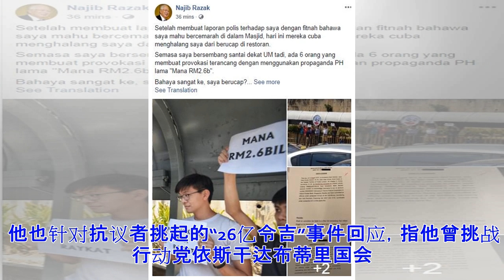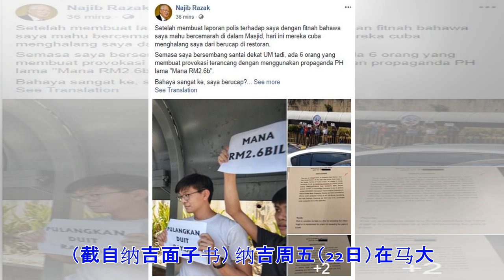最新消息 - 马大生举“纳吉小丑”踩场 与纳吉支持者爆发冲突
纳吉马大 马大生举“纳吉小丑”踩场　与纳吉支持者爆发冲突 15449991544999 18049点阅 （吉隆坡22日讯）前首相拿督斯里纳吉今午准备到马大附近会晤学生时，一群马大生高举“纳吉小丑”的模板前来踩场，进而激怒纳吉支持者，并爆发小规模冲突，而马大新青年主席黄彦铬在过程中更惨被“箍颈”。 据...